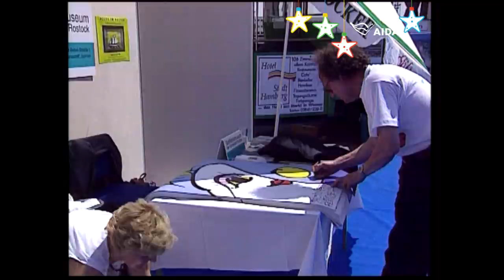Adventskalender Türchen #2 | Die Taufe von AIDAcara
Mit der Taufe unseres ersten Schiffes im Juni 1996 hat die Erfolgsgeschichte von AIDA angefangen. Unser damals noch einziges Schiff wurde auf den Namen "AIDA" getauft und erst einige Jahre später umbenannt. Seit Dezember 2001 hört sie auf ihren heutigen Namen – AIDAcara.